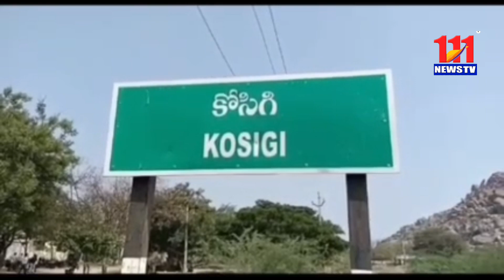ఆటోలు స్కూటర్లకు పార్కింగ్ ప్లేస్ గా మారిన కోసిగి ఆర్టీసీ బస్టాండ్/111News Tv/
ఆటోలు స్కూటర్లకు పార్కింగ్ ప్లేస్ గా మారిన కోసిగి ఆర్టీసీ బస్టాండ్

యాంకర్ పార్ట్ :-
కర్నూలు జిల్లా కోసిగి మండల కేంద్రంలోని ఆర్టీసీ బస్టాండ్ నందు ఆటోలు స్కూటర్లతో నిండిపోవడంతో, అది ఒక పార్కింగ్ ప్రదేశంగా కనిపిస్తుంది. బస్సులు బస్టాండ్ లోకి ప్రవేశించే మలుపు వద్ద ఇష్టాను సారంగా దుకాణాలను ఏర్పాటు చేయడంతో,
ఆర్టీసీ ప్రాంగణం లోకి వచ్చే బస్సులకు స్థలం లేక డ్రైవర్లు తీవ్ర ఇబ్బందికి గురవుతున్నారు. ఆర్టీసీ అధికారులు బస్టాండ్ ఆవరణంలో ఇష్టానుసారంగా టెండర్ల రూపంలో దుకాణాలు ఏర్పాటు చేసుకోవడానికి అనుమతులు ఇవ్వడం వలన, బస్టాండ్ ప్రాంగణమంతా ఇరుకుగా మారింది. దీనికి తోడు బస్టాండ్ ప్రాంగణమంతా  మురికితో నిండి ఉండడం, సరైన తాగునీటి వసతి లేకపోవడం, కూర్చోవడానికి సరైన బెంచీలు గాని కుర్చీలు గాని లేకపోవడం వలన ప్రయాణికులు, వృద్ధులు,గర్భిణీ స్త్రీలు తీవ్ర అసంతృప్తికి గురవుతున్నారు.
 బస్టాండ్ ఆవరణంలో ఐదు బస్సులు నిలుపుటకు స్థలం ఉన్న కూడా, రెండు బస్సులను మించి మూడో బస్సు నిలవలేని పరిస్థితి ఏర్పడింది. ఆటోలు స్కూటర్లు ఇస్టానుసారంగా బస్సు ప్రాంగణంలో  తిరగడం వల్ల అది ఒక బస్టాండ్ ప్రాంగణం అన్న విషయమే అర్థం కాని పరిస్థితి ఏర్పడింది . ఇంత జరుగుతున్నా అధికారుల చర్యలు మాత్రం శూన్యం. అలాంటి మురికి ప్రదేశాల్లో నిలవడం కన్నా ప్రైవేట్ వాహనాలలో తమ గమ్యస్థానాలకు చేరడానికి ప్రజలు ఇష్టపడుతున్నారు. ఇప్పటికైనా ఆర్టీసీ అధికారులు స్పందించి కోసిగి బస్టాండ్ లో ప్రయాణికులకు ఇబ్బంది కలగకుండా తగిన చర్యలు తీసుకోవాలని ప్రజలు కోరుకుంటున్నారు.